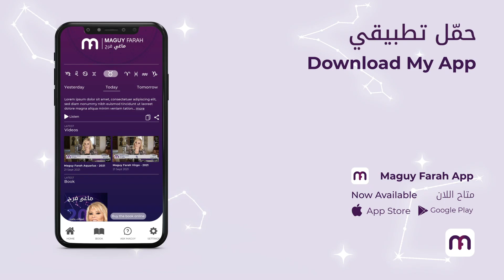ماغي فرح برج الأسد لشهر فبراير ٢٠٢٢ /Maguy Farah - Leo February 2022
23 تموز/ يوليو/ July - 22 آب/ أغسطس/ August